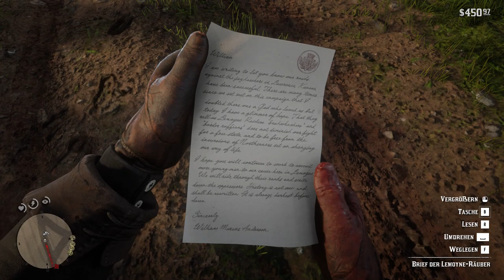DA TRITT MICH DOCH EIN GAUL! | Red Dead Redemption 2 #019 [PC] [Deutsch/HD]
▬▬ Social Media ▬▬▬▬▬▬▬▬▬▬▬▬▬▬▬▬▬▬